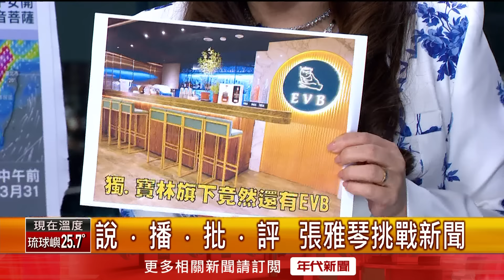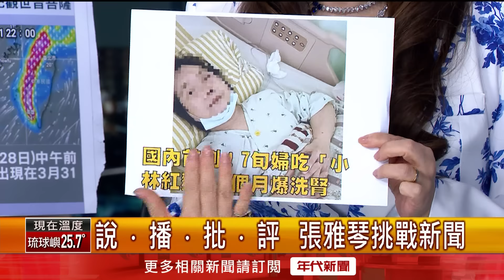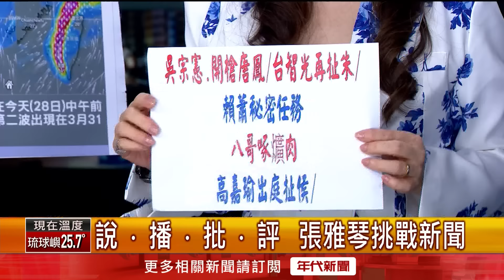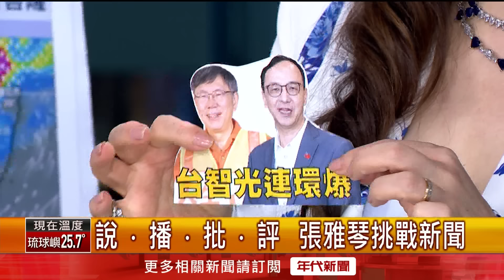《寶林茶室中毒2死！ 法醫解剖完畢送交地檢署偵查》【2024.03.28『1800年代晚報 張雅琴說播批評』】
●寶林刻意漏報1家店昨仍營業 衛生局:最高罰3百萬
●北市府認定無賠償能力 寶林黎仿軒現身市府會議
●「2條件」才能繁殖米酵菌酸 網猜:可能是別的毒素
●柯文哲任廉政委員會「不立案調查」 議員批打假球
●邱國正兒子爆買春 國安局已立案:部長願配合調查
●馬習會扯釣魚台! 馬辦稱「台灣不是國家」有劇本?
●朝數發部開3槍! 民宿老闆高喊「反政府」棄械被逮
●蕭美琴參加論壇開幕! 曝賴清德交辦「秘密任務」

下載【年代電視】APP：
iOS平台：